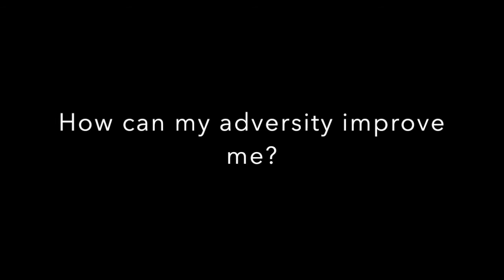What is the question to ask when you suffer?: Motivational Video 7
Motivation is both an art and science but the effects are all human!